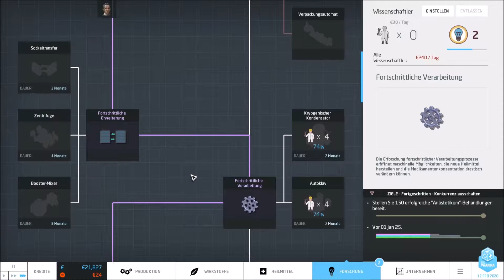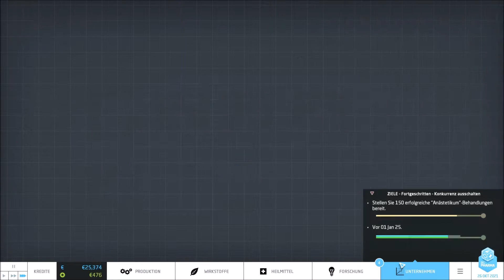Big Pharma - Let's Play - Part 36